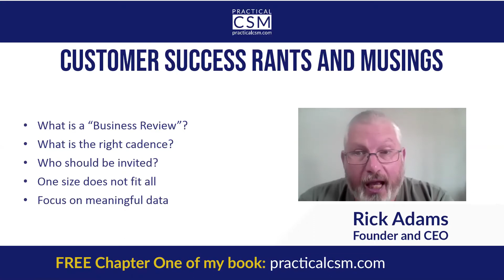QBR, EBR or just BR? - Rants & Musings with Rick Adams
What should you call the regular meetings that you have with your customers' business decision-makers? Should they be called "Quarterly Business Reviews"? Should they be called "Executive Business Reviews"? Or should they perhaps simply be called "Business Reviews" without anything in front? And does it really matter anyway? What a lot of questions!